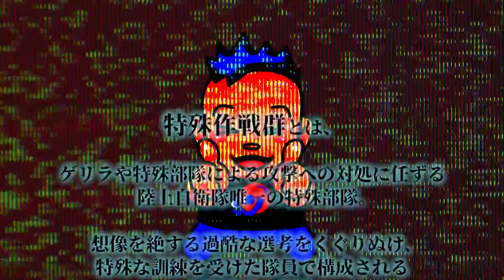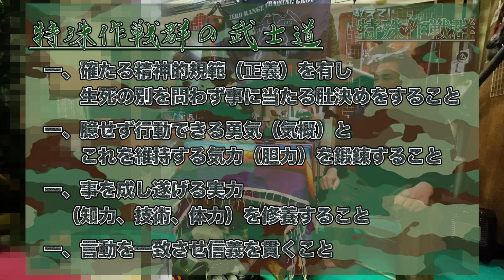報道されない"イラク"であった本当の話！！【日本人の強さとは！？】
YouTube的に規約違反している可能性はありますが、日本人の尊厳を伝えたく投稿しました。

たくちゃんねるP  太田誉志

PART①

"元陸自特殊部隊"の戦士に民間人が絶対に聞けない話を聞きました！！【YouTube業界初】 ↓  ↓  ↓

PART②

元陸自特殊部隊【機密だらけの活動内容】民間人が聞けない質問を聞いてみた！？SATとSどちらが強い？！ ↓  ↓  ↓

【狂武蔵のオンラインショップはこちら】

狂武蔵 Blu-ray DVD 2021年 1月6日発売！

Amazonから先行予約販売

狂武蔵【Blu-ray】（2枚組）
amazon.co.jp/dp/B08L5D7PJL/…

邦画部門 2位 ✨
(一時ベストセラー1位)

邦画時代劇部門 1位

＊兵庫県   『塚口サンサン劇場』

10月23日〜11月5日 上映✨

【坂口拓vs山﨑賢人】

坂口拓 主演 【武蔵vs400人】77分ワンシーンワンカット。"骨が折れても戦い抜いた幻の侍映画" が9年振りに復活！出演: 山﨑賢人 /樋浦勉 /斎藤洋介 /山中アラタ /森本のぶ

外でも知名度が高い本格アクション俳優。主な映画主演作は「VERSUS」（01）、「魁!!男塾」（06）など。園子温監督の「地獄でなぜ悪い」（13）に出演した後、一度は俳優業から引退したが、「RE：BORN リボーン」（17）で復帰。以降は、TAK∴名義も使用している。匠馬敏郎名義でアクション監督としても活躍しており、「TOKYO TRIBE」（14）、「リアル鬼ごっこ」（15）、「HiGH&LOW THE RED RAIN」（16）などに関わった。近年の主な出演作に映画「ブルーハーツが聴こえる」（17）、「キングダム」（19）など。また、ネオ忍者集団「靁凮刄」のプロデュースも務めており、現代の忍者として山梨県の忍野しのびの里で公演を行っている。 21世紀を生きるたった1人の現代忍者TAK∴

たくちゃんねるの リンクはこちら‼️

TAK CHANNEL
This is Tak Sakaguchi's official YouTube channel.
In this video, TAK will perform a variety of tactical skills and teach you how to use it.

■たくちゃんねるバラエティもあるよ！

チームWiiBERの出演者は特殊な訓練を受け（スタントマン含む）安全に細心の注意を払った上で撮影を行っております。
危険なシーンは全て演出であり演技です。よい子のみんなは真似しないで下さいね（真似できないかも？）

【映画 狂武蔵 クラウドファンディング 活動報告】

■坂口拓へのお仕事依頼はこちら！
所属事務所：株式会社ワーサル